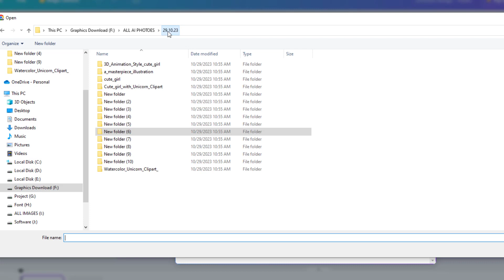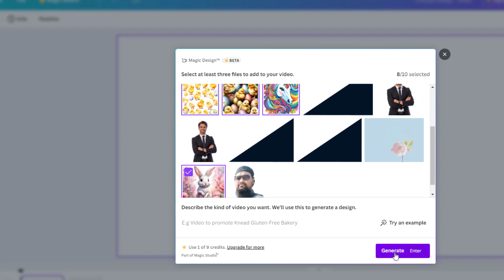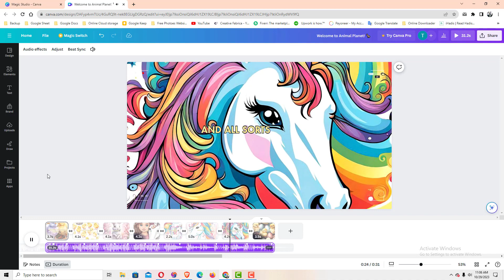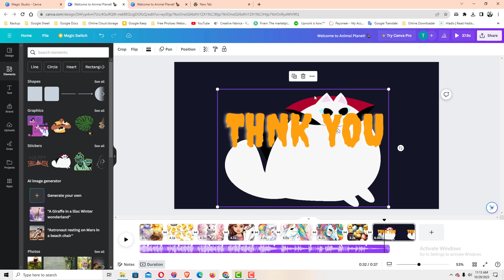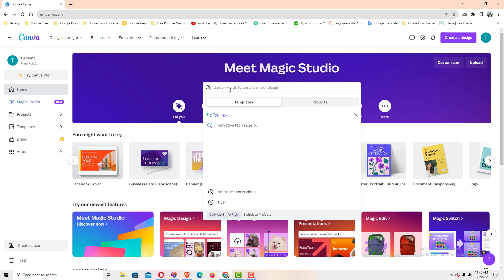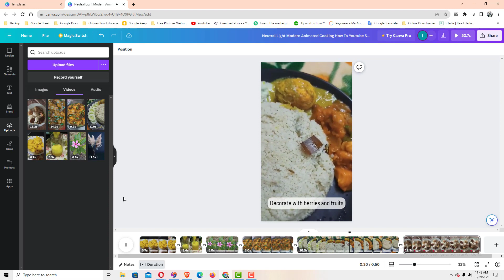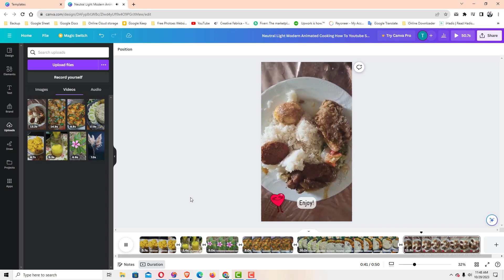Create YouTube videos and shorts videos with Canva Magic Studio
Create YouTube videos and shorts videos with canva